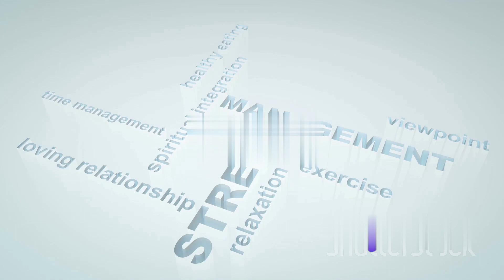Mastering Mind: Managing Anxiety & Depression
In this thought-provoking video, we delve into the complex world of anxiety and depression - exploring the various causes behind these common mental health issues and discussing effective strategies for managing them. From practical tips to expert insights, this video aims to provide valuable information and support to those navigating these challenges. Join us for an eye-opening discussion and empower yourself with the tools to prioritize your mental well-being.